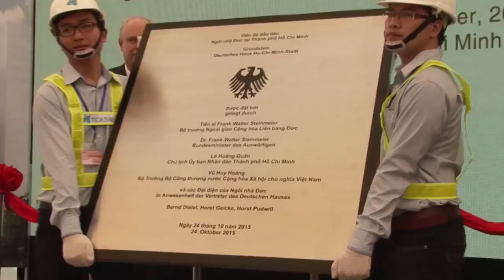Steinmeier über HORST GEICKE und das Deutsche Haus in Ho Chi Minh City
Horst Geicke (* 1955 in Hamburg) ist ein deutschstämmiger Unternehmer, Investor und Funktionär. Derzeit baut er als Vorstandsvorsitzender und Investor das Deutsches Haus Ho Chi Minh Stadt.